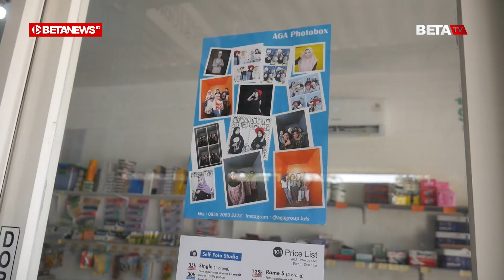Bisnis Photobox Laku Keras di Kudus, AGA Photobox Jadi Pelopor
BETANEWS.ID, KUDUS - Beberapa orang tampak antre untuk masuk studio foto di AGA Photobox, Jalan Sostrokartono, Desa Panjang, Kecamatan Bae, Kabupaten Kudus, (depan SMK Duta Karya). Tempat yang membebaskan kastemer foto sepuasnya itu, memang sedang digandrungi anak muda di Kudus.

Bahkan menurut owner AGA Photobox, Galih (29), tempatnya itu selalu ramai sejak berdiri 2018 lalu. Mengingat, harga yang ditawarkan cukup terjangkau yakni mulai Rp10 ribu. Selama enam tahun, usahanya itu terus berkembang dan kini sudah ada layanan self photo dan foto cembung.